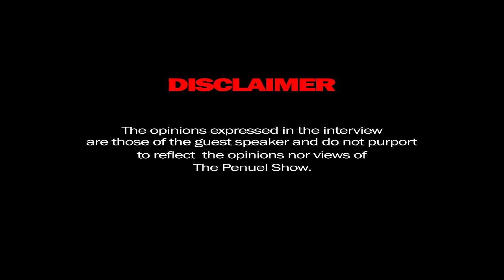Penuel The Black Pen In Conversation Dr. Sizwe Mpofu-Walsh, Dali Mpofu, AKA, Jacob Zuma, Oxford, UCT